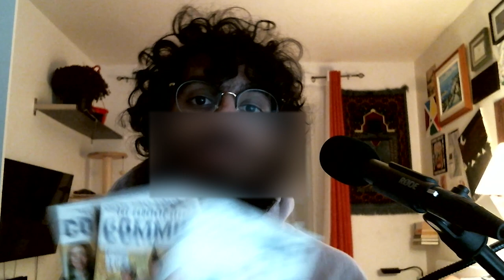Community (TV Show Review)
seasons 1-3